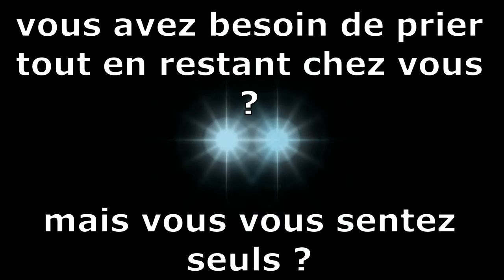Témoignage Maman Annie à Hadassa Meeting 2017 - Pasteur Mireille BANZA